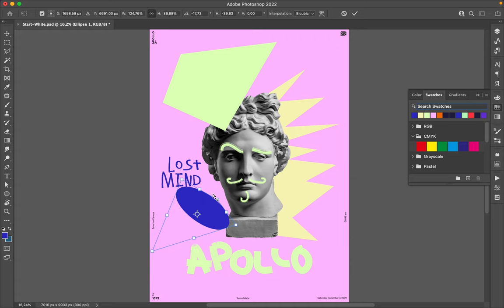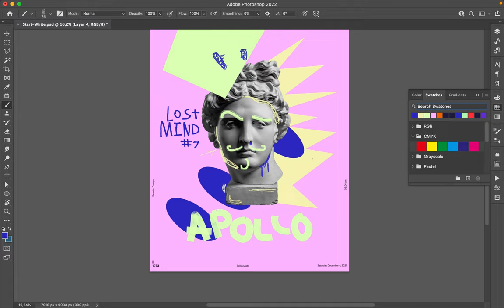Poster Speed Art 1073 Lost Mind 7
The mini-series is evolving in a handmade way that I like well.